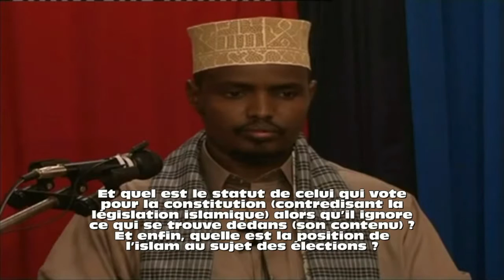Vote et constitution, Cheikh Hassan Houssein